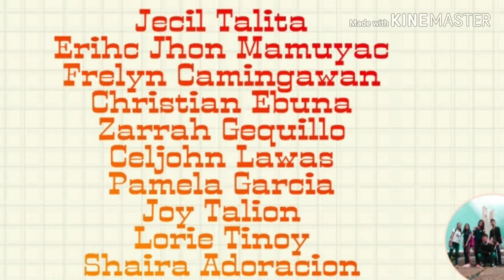How to become a good communicator | Vlog